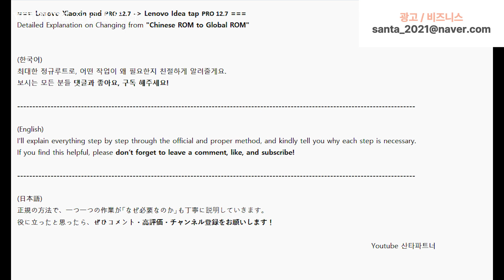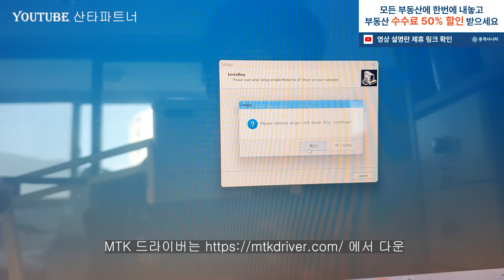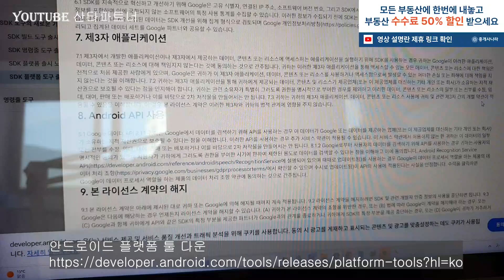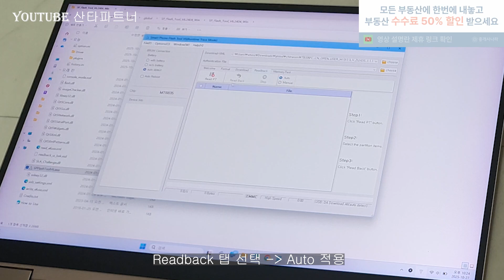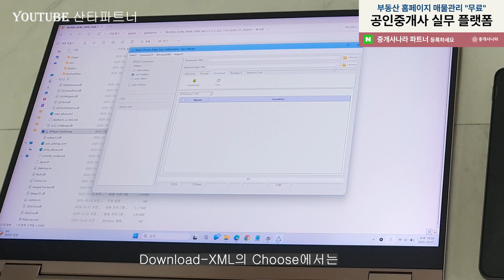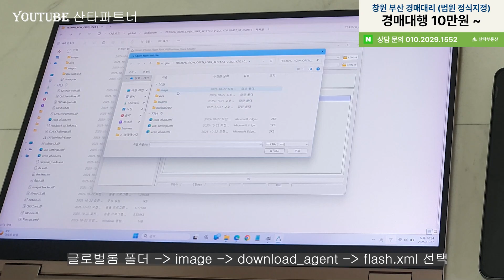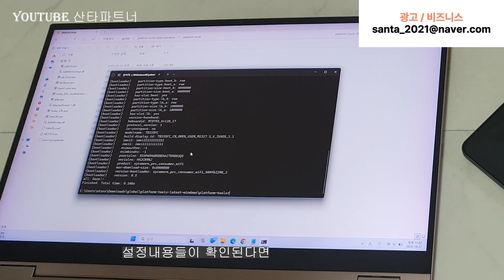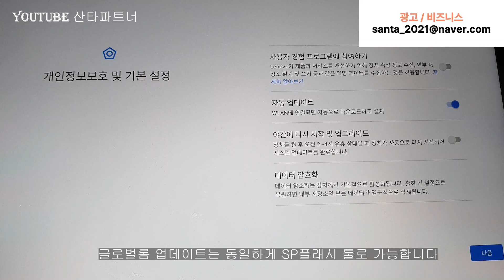(완전판) 샤오신패드 프로 12.7 글로벌롬 설치 방법 (2세대 2025 최신버전 가이드)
📌 알리 광군제 / 광군절 샤오신패드 프로 12.7 / 특집 of 특집
📌 Lenovo Xiaoxin pad PRO 12.7 "Chinese ROM to Global ROM"
➡ 본 영상은 기존 샤오신 12.7 글로벌롬의 오타수정 및 내용을 추가한
(완전판) 샤오신 패드 프로 12.7 글로벌롬 적용(설치) 방법 가이드입니다
➡ 완전판 이전의 12.7 글로벌롬 영상 댓글에서 다양한 문제해결과 성공후기를 확인할 수 있습니다
➡ 다음 영상으로 국가코드를 대한민국으로 변경하는 영상이 있습니다 (채널 확인)
➡ 세세한 설정이 많습니다 꼭 건너띄지 말고 봐주세요
➡ 글로벌롬 설치가 어렵다면 간편한 한글화도 있으니 채널을 참고해주세요
➡ 댓글, 좋아요, 구독 = Thanks

* 영상 내 설치 프로그램 링크는 블로그에 모아두었습니다.

✅ 제휴 안내

📌 중개수수료 반값, 모든 중개사에 한 번에 의뢰하고 할인 받으세요!

📌 중개사나라 파트너 제휴, 매물관리 부터 마케팅까지 한 번에 시작하세요!